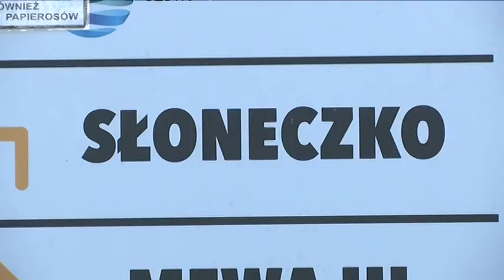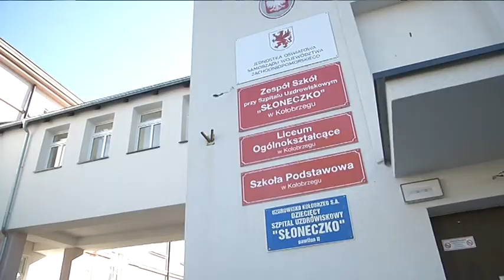NIEPEŁNOSPRAWNE DZIECI ZE SŁONECZKA POJADĄ DO NIEMIEC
Niepełnosprawni podopieczni, którzy dwa tygodnie temu przyjechali z Ukrainy do Dziecięcego Szpitala Uzdrowiskowego „Słoneczko” wkrótce zostaną przetransportowani do Niemiec. Podczas dzisiejszej konferencji prasowej Anna Bańkowska poinformowała o szczegółach ich wyjazdu.